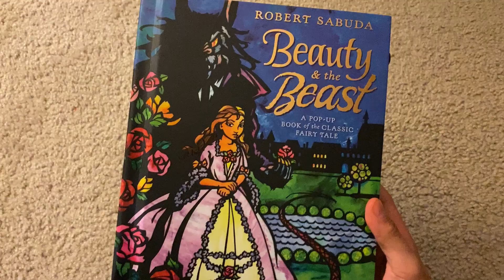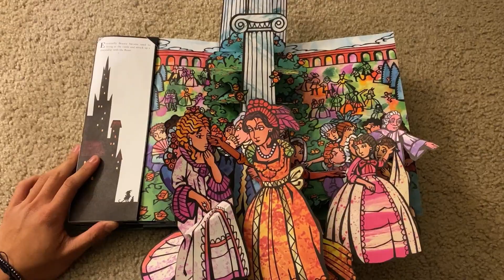Beauty & the Beast: A Pop-up Book of the Classic Fairy Tale Showcase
A showcase on the Beauty & the Beast: A Pop-up Book
Link to product